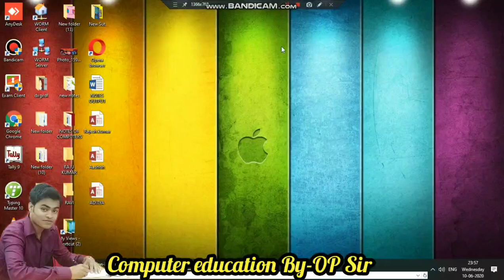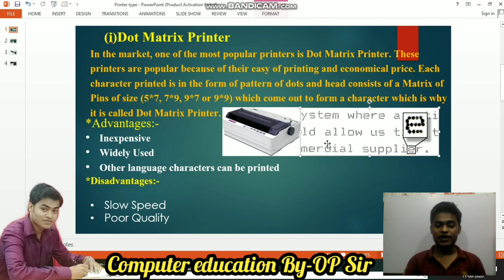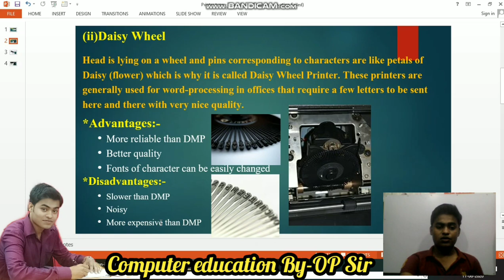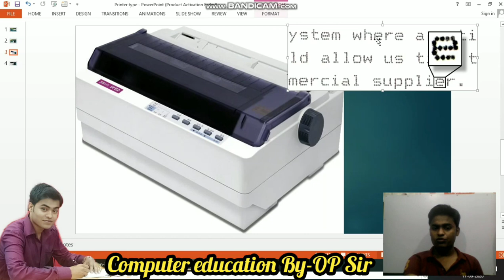What is Dot matrix printer or Daisy wheel printer?